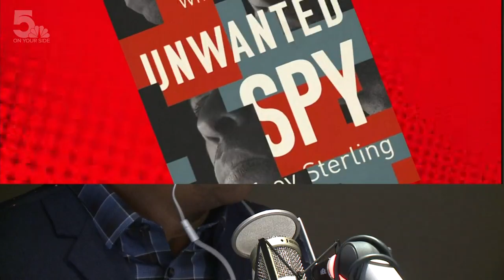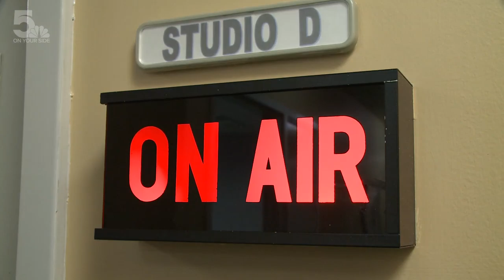O’Fallon man writes book about being a CIA whistleblower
After blowing the whistle on a top-secret operation and taking on the CIA in court for racial discrimination, Jeffrey Sterling said he became a 'target for the CIA.'